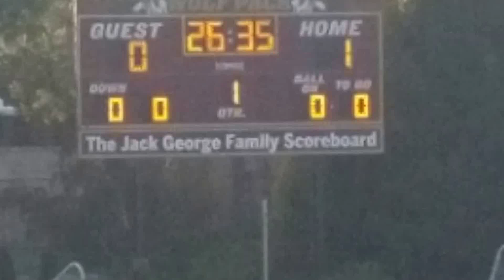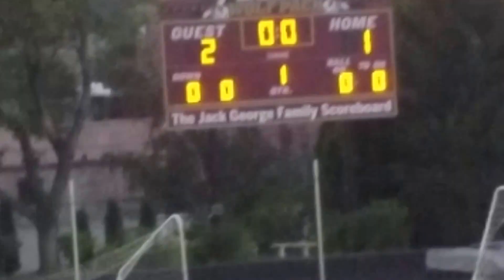SICP Freshman Boys Soccer vs Lake Forest 1st Half